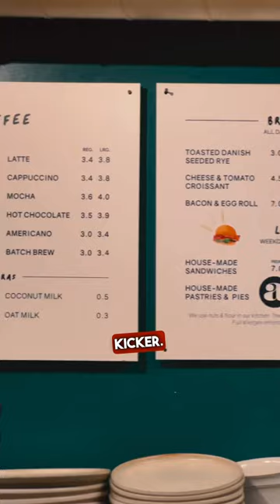London’s Urinal Cafe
From Urinals to Coffee: A Unique Gem in
London